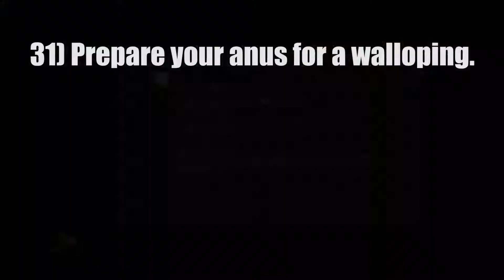Dark Souls 3 [EP17] - Elgato, DON'T Sponsor Us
We're dumb, Elgato's dumb; match made in heaven.